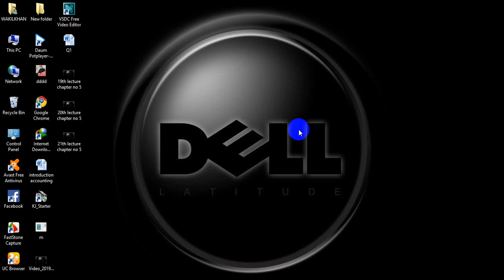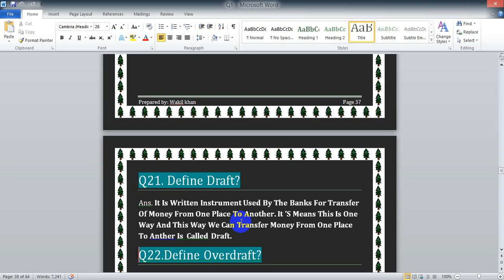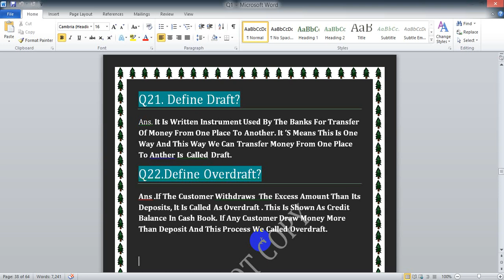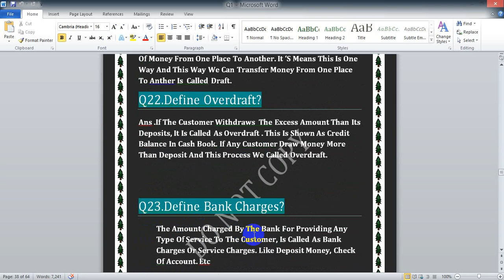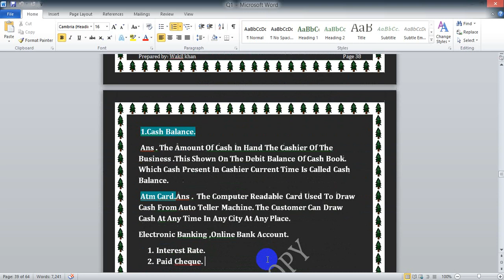22th lecture chapter no 5